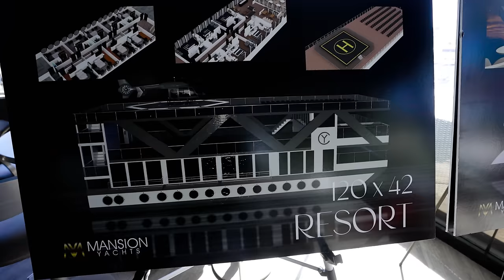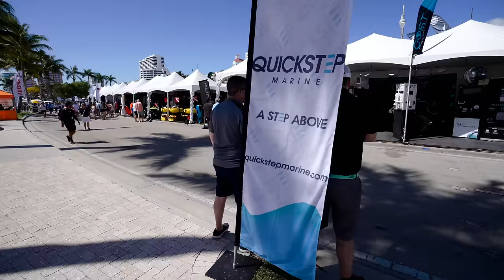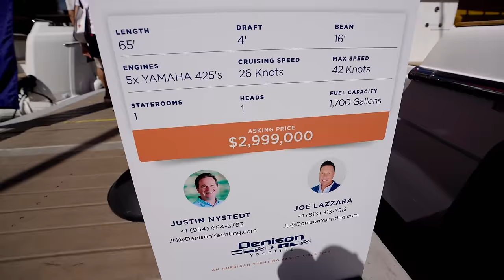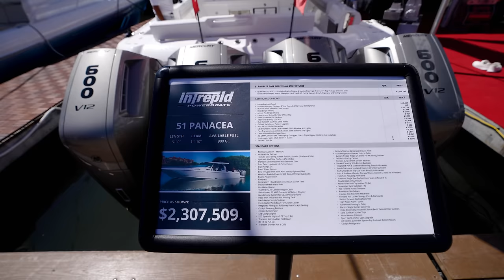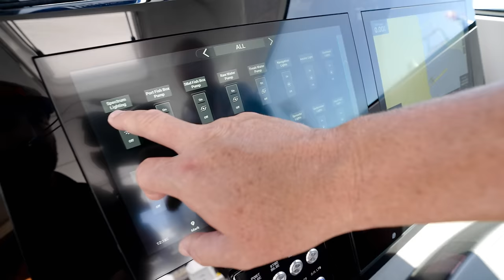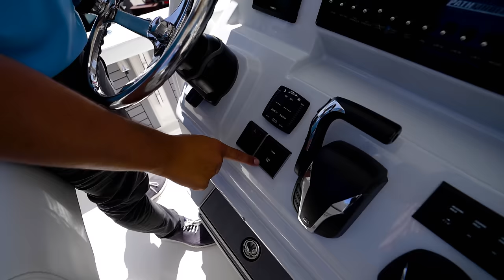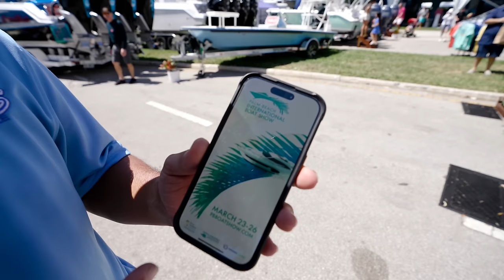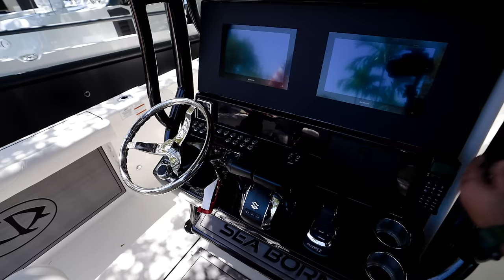Palm Beach Boat Show 2023 Entire Yacht and Boat Tour (Alfred Montaner)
Welcome to our video tour of the Palm Beach Boat Show 2023! In this video, we'll take you on a walking tour of the show, showcasing some of the most incredible mega yachts and center console boats on display.

Get ready to be amazed as we take you through the show, giving you an up-close look at some of the most luxurious and high-end boats you've ever seen. From sleek and stylish center console boats to massive mega yachts, this show has something for every boating enthusiast.

Please note that this video is quite long, as we want to give you a comprehensive tour of the show. So sit back, relax, and enjoy the walk as we take you through the Palm Beach Boat Show 2023.